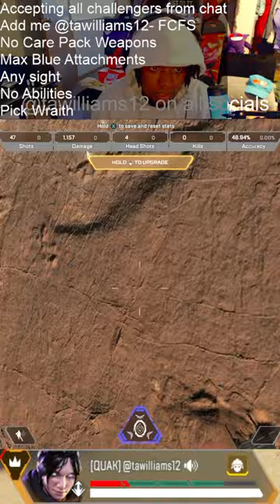Apex Legends Community 1v1 Highlights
Every once and a while I host Apex Legends Custom games with chat! But while I wait for people to get ready I run 1v1s with anyone who wants the challenge me. This is highlights of Episode 3 of the 1v1s.

I stream most games and play with chat
Come play with me soon.

A little background on me with Apex Legends.

1x Apex Predator
Multi Masters on PC.

Im also a Coach for a Tier 2 Team.

Don’t forget to like the video if it brought you joy.

➡️ Enjoy my videos?